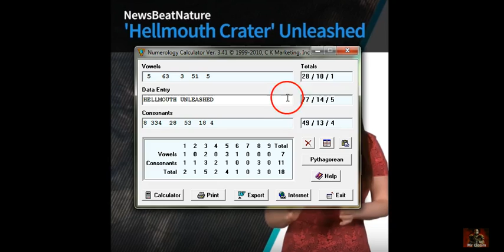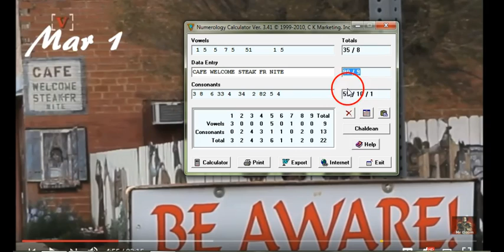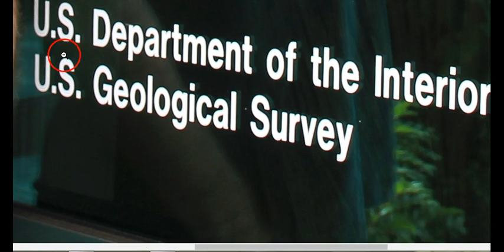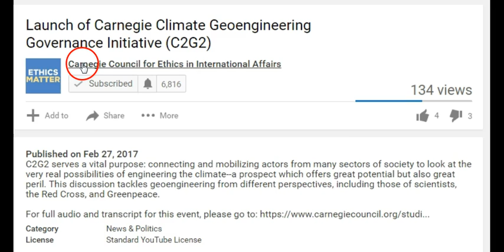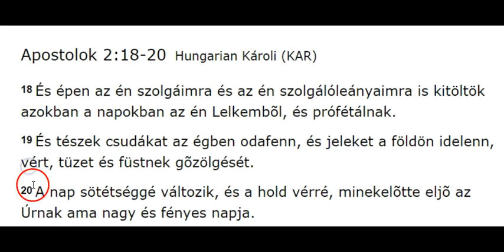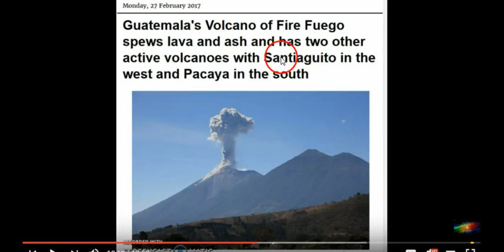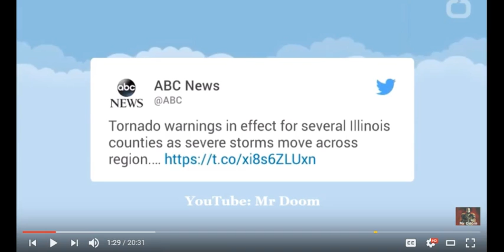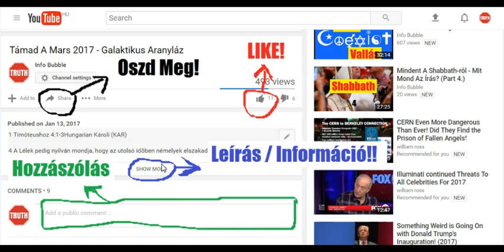Új Világrend 2017 - GeoStorm - Valami Történik A Földdel III. - ÚJRA FELTÖLTVE!!